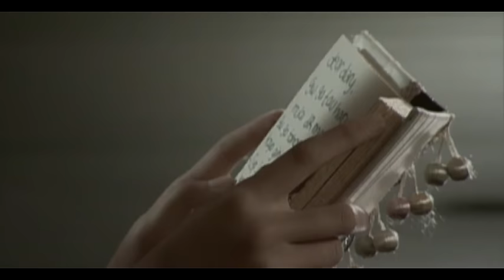Tangga - Kesempatan Kedua (Video Clip)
Music video by Tangga performing Kesempatan Kedua. (C) 2008 PT. Sony BMG Music Entertainment Indonesia